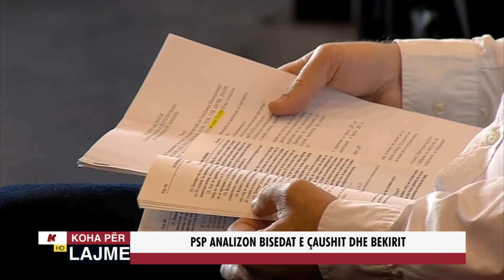PSP ANALIZON BISEDAT E ÇAUSHIT DHE BEKIRIT